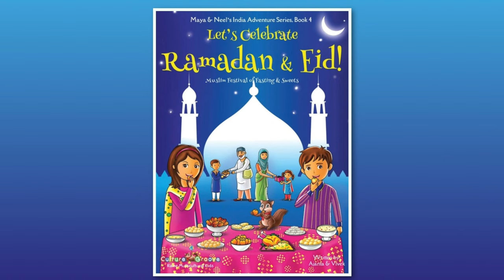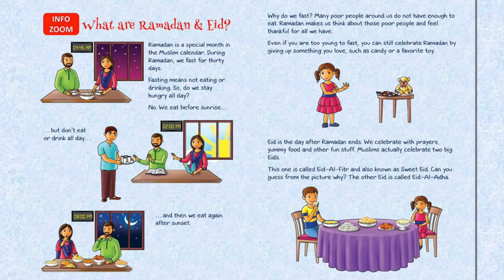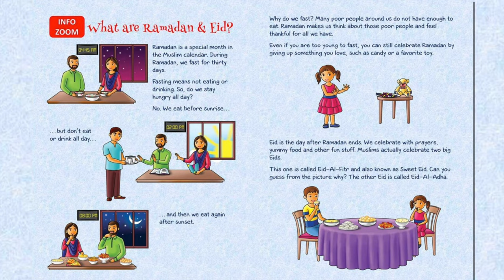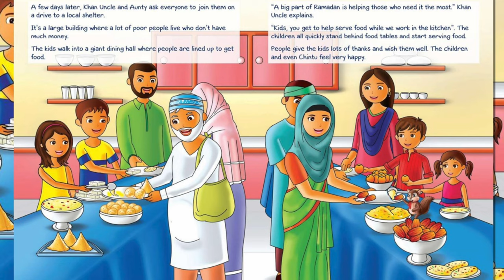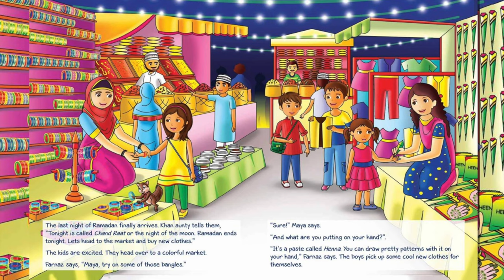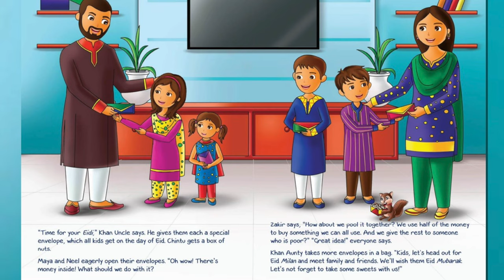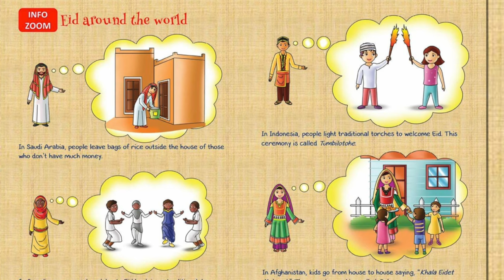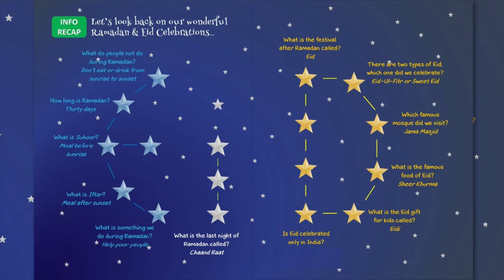Let's Celebrate Ramadan & Eid (Read Aloud)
Welcome back to my nook everyone! Tonight we are reading, "Let's Celebrate Ramadan & Eid" by Ajanta & Vivek. So, join me in your jammies with your favorite cuddly friend...